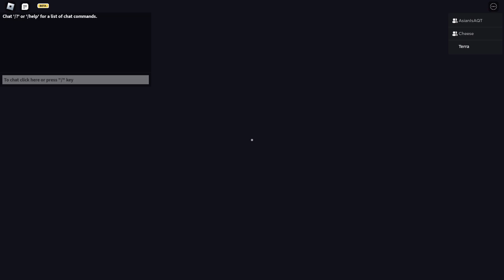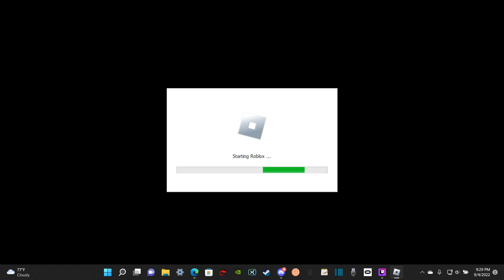SPEEDRUNNING DOORS!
Socials
Unlisted, full unedited video(s): It's on my Twitch.